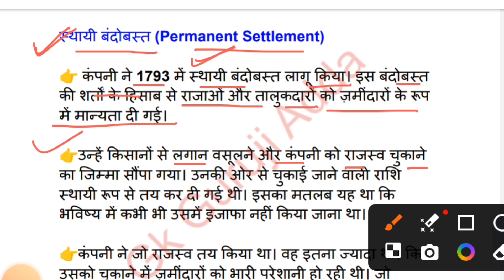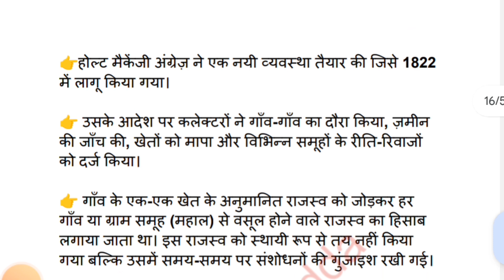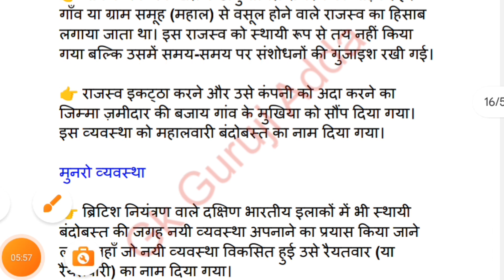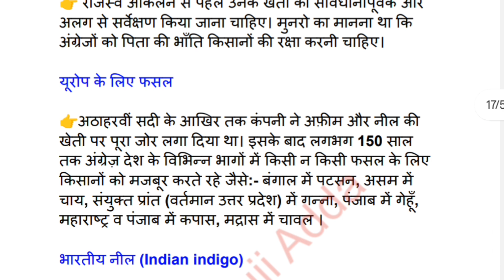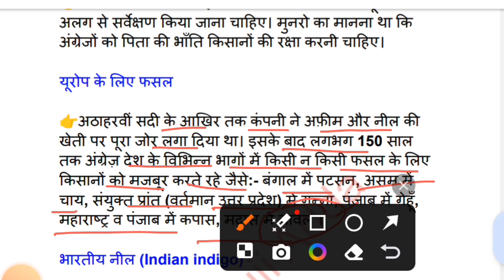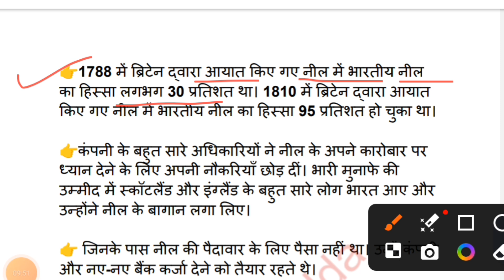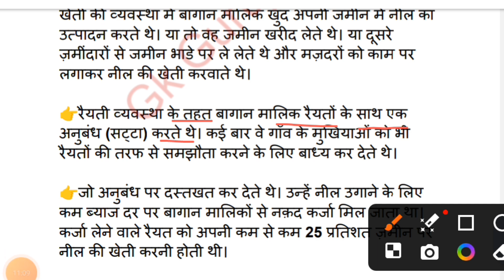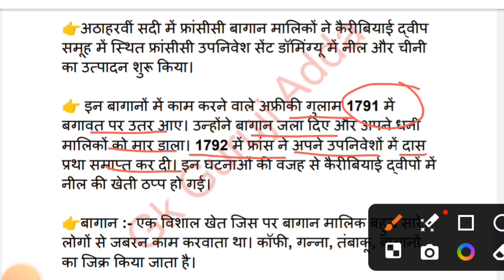CTET DEC 2024 | CTET 2024 SST CLASSES | Social Science for ctet paper 2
ctet sst pedagogy paper 2
ctet social science paper 2
ctet 2024
ctet social science pedagogy paper 2
sst pedagogy for ctet paper 2
social science for ctet paper 2
ctet 2024 sst pedagogy
ctet form fill up 2024
ctet sst 2024
sst ctet 2024
ctet classes 2024
ctet social science classes dec 2024
social science pedagogy for ctet 2024
CTET online form start
ctet sst class
ctet sst hindi notes
ctet paper 2 sst
ctet history notes
ctet notes paper 2 history

CTET application start
ctet exam kaise pass kare
ctet strategy
ctet form kaise bhare phone se
CTET 2024 ka syllabus kya hai
ctet exam pattern kya hai
ctet syllabus change hoga
ctet gk guruji adda
ctet answer key kab aayege
uptet
uptet exam
uptet exam kab hoga
kvs
kvs exam kab hoga
ctet result
ctet news
ctet exam
ctet pass karne ki trick
ctet pass karne ke 5 tips